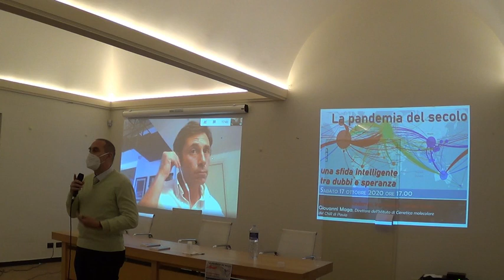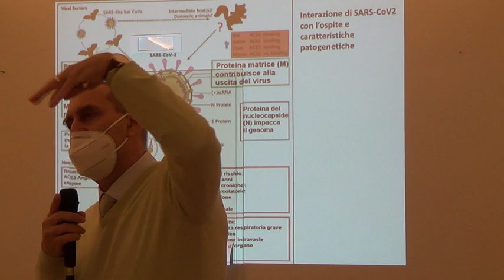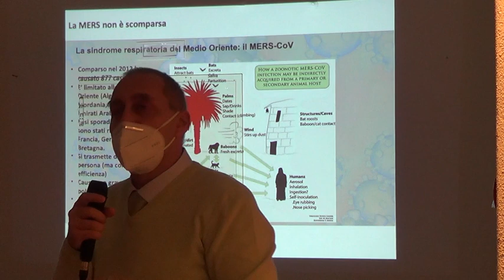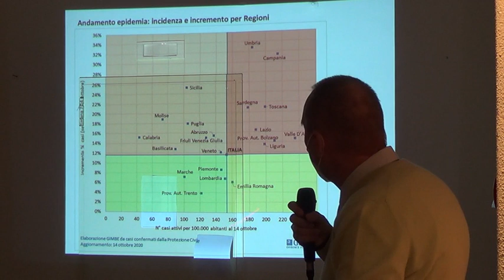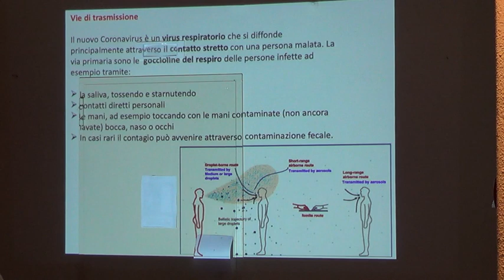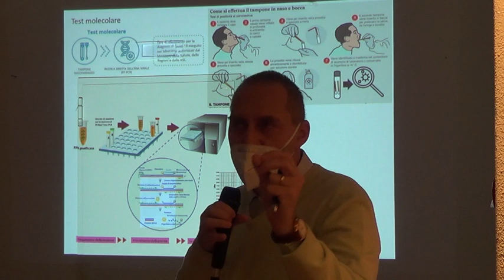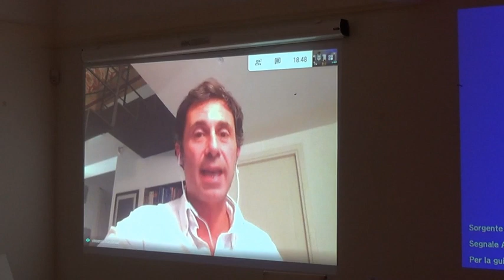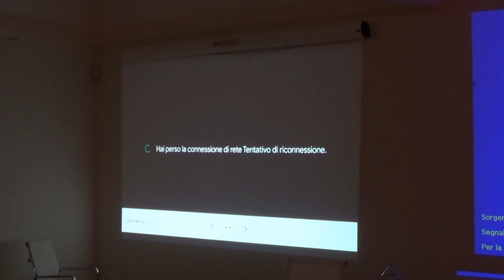La Pandemia del secolo. Conferenza al Museo naturalistico Francesco Minà Palumbo di Castelbuono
La Pandemia del secolo una sfida intelligente tra dubbi e speranze.
Relatori:
dott. Giovanni Maga, direttore dell'Istituto di genetica molecolare del CNR di Pavia
dott. Vincenzo Mazzarese, direttore ff del reparto di Rianimazione dell’Arnas Civico di Palermo

L'evento, curato dall'associazione Castelbuono SCIENZA, ha avuto luogo a Castelbuono il 17 ottobre 2020